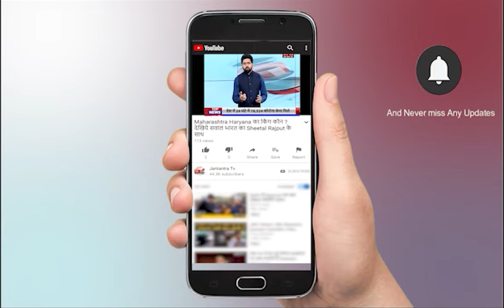Tokyo Olympics 2021 | Indian Players Qualified for Tokyo Olympics | Tokyo Olympics Update | Jtv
About Video:
Tokyo Olympics के लिए प्रदेश के 10 खिलाडी हुए क्वालिफाइड, टोक्यो में जलवा बिखेरेंगे यूपी के खिलाड़ी।

In This Video:
10 players from the state qualified for Tokyo Olympics, UP players will shine in Tokyo.